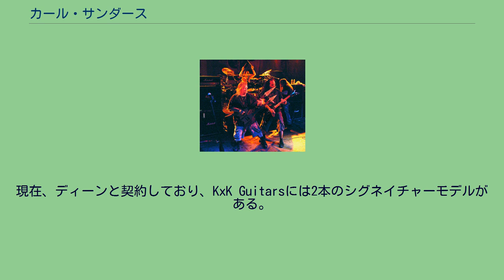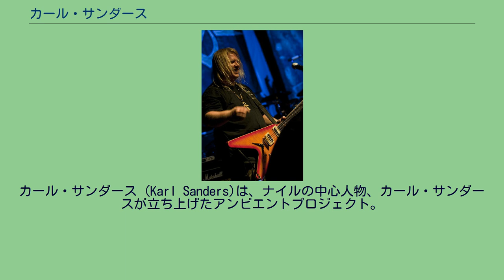カール・サンダース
カール・サンダース (Karl Sanders、1964年6月5日 - )は、アメリカ合衆国サウスカロライナ州グリーンビル郡グリーンビル出身のヘヴィメタルミュージシャン。
テクニカルデスメタルバンド・ナイルの中心人物として著名。
主にボーカリスト、ギタリストとして著名であるが、ベースやドラムスなどのバンド関係の楽器や、サズ、ブズーキなどの民族楽器も演奏することのできるマルチプレイヤーである。
現在、ディーンと契約しており、KxK Guitarsには2本のシグネイチャーモデルがある。
また、同人物が中心の同名のアンビエントプロジェクトも存在する。
テクニカルデスメタルないしはブルータル・デスメタルに、ワールドミュージックや民族音楽に分類されるような中近東の伝統的な音楽を融合するという稀有な音楽性を有するバンド、ナイルのボーカリスト兼ギタリストであり中心人物である。
カールは、中近東の歴史や文化、音楽に強い興味を持っており、ヘヴィメタルのみならず、シタール奏者のラヴィ・シャンカルやカッワーリーの歌い手であるヌスラト・ファテー・アリー・ハーン、チベット僧侶の詠唱にも大きな影響を受けている。
ナイルの歌詞は全てカールのペンによるもので、エジプト学と他の古代の中東の文化に対するカール・サンダースの関心に基づいている。
また、これらに加えてハワード・フィリップス・ラヴクラフトからも強い影響を受けている。
アルバムには、個別の楽曲にカールによる詳細な解説が掲載されている。
エジプト学や古代の中東の文化に対する造詣も深く、内容が専門的であることもあって、大学の教授や博物館の職員からカールへ手紙が送られてくることがあるという。
ナイル (バンド)の項を参照 ナイル結成前から活動しており、1989年に結成されたスラッシュメタルバンド、モリア (Morriah)で活動していた。
ナイル結成後は、ナイルに専念していたが、2004年にサイドプロジェクトとして、自身の名前を冠したプロジェクト、カール・サンダース (Karl Sanders)を立ち上げる。
同プロジェクトは、プロジェクトの項を参照。
左手前がカール・サンダース。
KxK Guitar製のDouble-Neck Vを使用している。
カール・サンダース (Karl Sanders)は、ナイルの中心人物、カール・サンダースが立ち上げたアンビエントプロジェクト。
エジプティアンフォークミュージック、ミドルイースタンフォークミュージックの要素が強いアンビエントプロジェクトである。
2004年に立ち上げられた。
現在までに2枚のアルバムをリリースしている。
旧メンバー